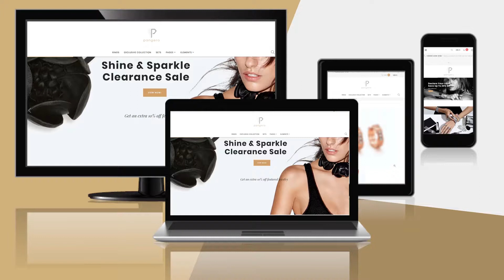Video Sketch 01003